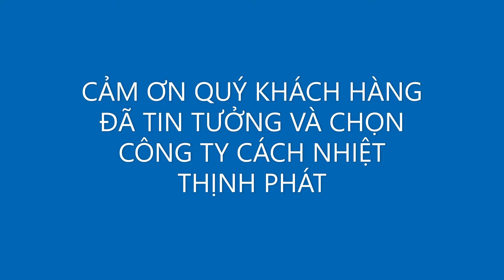Panel Pu cách nhiệt Thịnh Phát - Thinh Phat insulation board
- Panel Pu cách nhiệt Thịnh Phát là sản phẩm panel cách nhiệt dùng để lắp ráp các loại kho đông, kho mát, vách nhà xưởng, phòng sạch, hầm cấp đông, nhiệt độ từ : - 40°C ÷ +15°C
 Panel pu cách nhiệt  CÁCH NHIỆT THỊNH PHÁT được cấu tạo bởi các thành phần chính :
- Hoá chất châu Âu…
- Hoạt chất chống cháy
Panel PU cách nhiệt, cách âm, chống cháy CÁCH NHIỆT THỊNH PHÁT phù hợp với tất cả những công trình kho lạnh, kho mát, phòng điều hành chuyên gia, phòng quản lý công trường, nhà xưởng, dệt may, điện tử, y dược, thực phẩm, thủ công mỹ nghệ, thể dục thể thao, kho lạnh…
- Panel Pu cách nhiệt nhà xưởng KINGPANEL được bọc hai mặt tole hoặc inox 304 có cán sóng nhẹ (1,5mm) giúp tăng độ cứng chắc và thẩm mỹ cho tấm cách nhiệt. Tole dùng để sản xuất panel là tole lạnh - mạ màu, có màu sắc trắng sáng phù hợp mọi kiểu thiết kế.
- Hóa chất dùng để sản xuất Panel PU cách nhiệt là loại hóa chất được nhập khẩu từ Malaysia, Nhật, Mỹ.
Panel PU cách nhiệt được sản xuất theo công nghệ Châu Âu : phun áp suất cao, công nghệ sạch.
- Các tấm Panel Pu cách nhiệt được liên kết với nhau bằng ngàm Z Lock hoặc ngàm Âm Dương ( Dấu Vít)  có khóa camblock được đúc sâu bên trong tấm cách nhiệt nên rất chắc chắn và đảm bảo thẩm mỹ, giúp cho việc tháo lắp nhanh gọn.